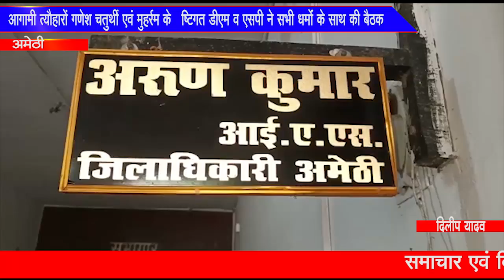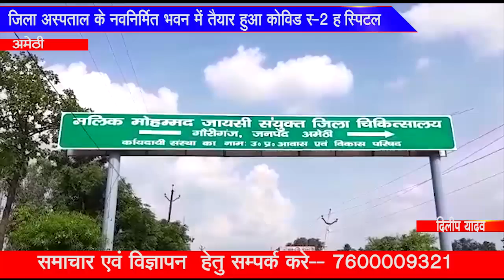||AMETHI UPDATES||20-08-2020||TODAY24 News Channel 24*7||